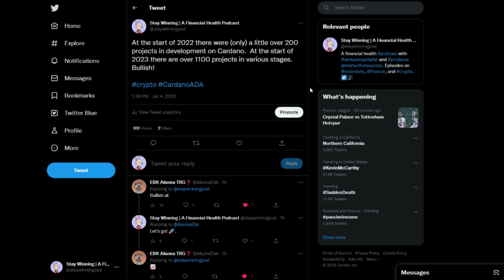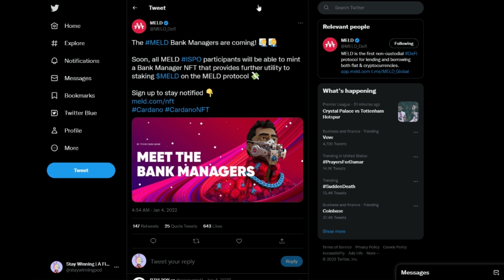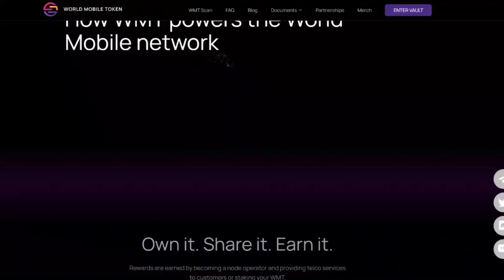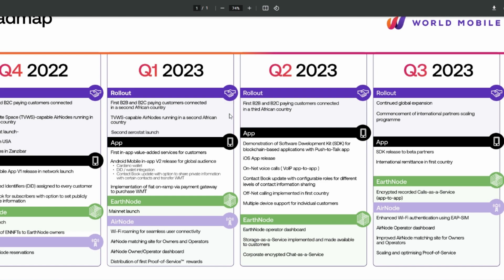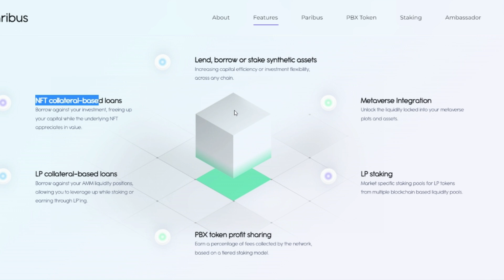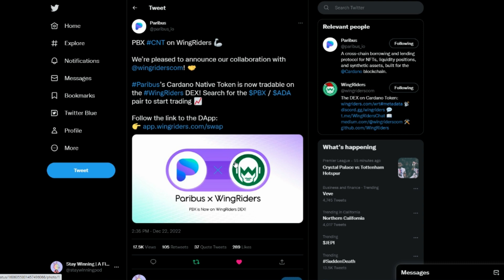Top 3 Cardano Ecosystem Projects With Huge Potential in 2023!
At the start of 2022 there were (only) a little over 200 projects in development on Cardano.  At the start of 2023 there are over 1,100 projects in various stages. Bullish!  Here is my list of the top 3 to watch out for in 2023.

It doesn’t cost you any extra money to purchase products using my link. By using these links, you are supporting my channel and allowing me to create more free content for you. Thank you!